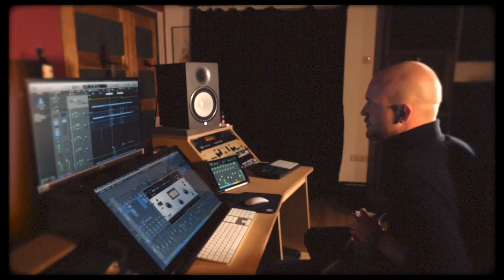Jibba - Endlich: Die Album-Doku (TRAILER)